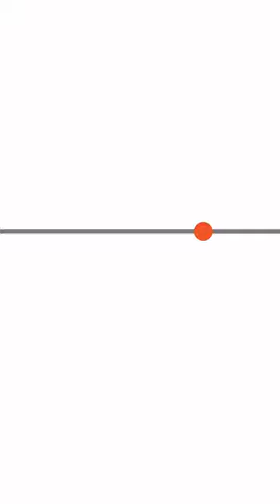มอบภาพวาด "พิธา" ด้วยความจริงใจ หวังประเทศเดินหน้า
นพ.ทศพร เสรีรักษ์ จากพรรคเพื่อไทย นำภาพวาด "พิธา" มามอบให้กับพิธา ตั้งแต่สัปดาห์ก่อน และตั้งใจมาให้ในโอกาสที่จะเป็นนายกฯ คนที่ 30 หวังให้ประเทศเดินหน้าได้